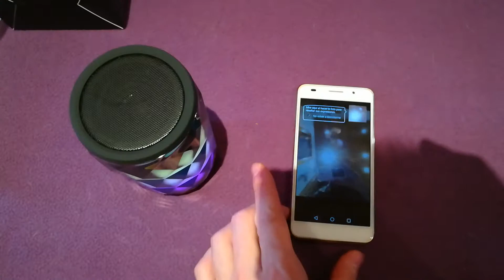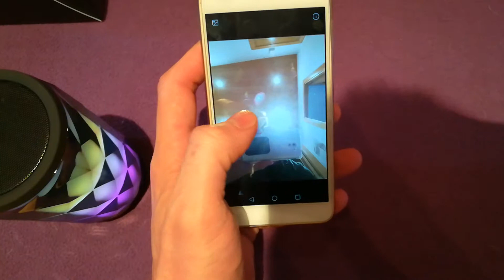Altavoz blueetooth coosa, calidad quality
Prueba de sonido del altavoz coosa bluetooth led